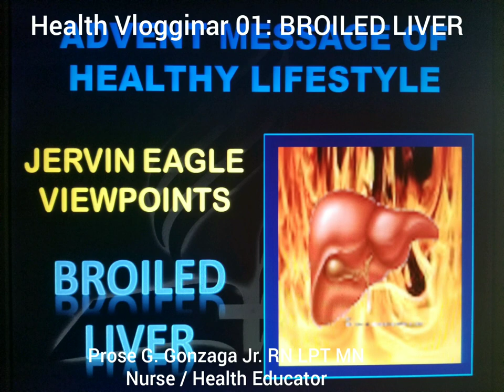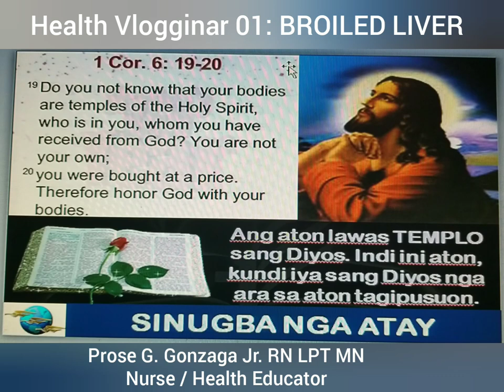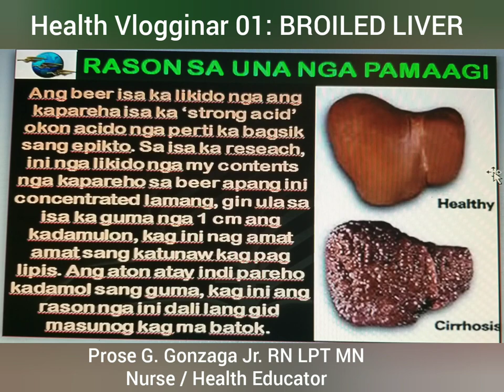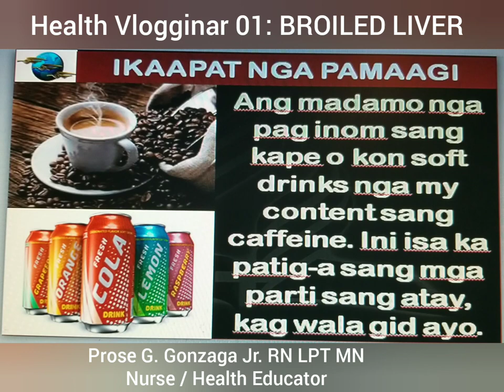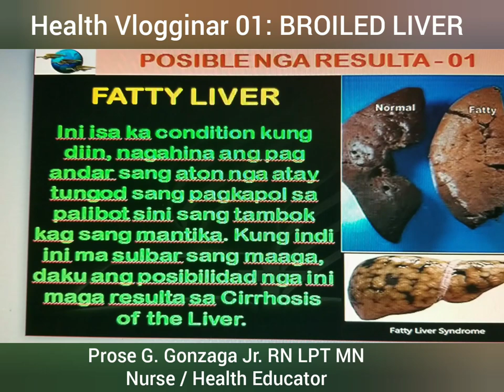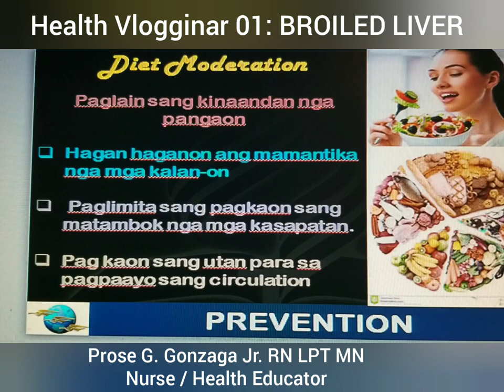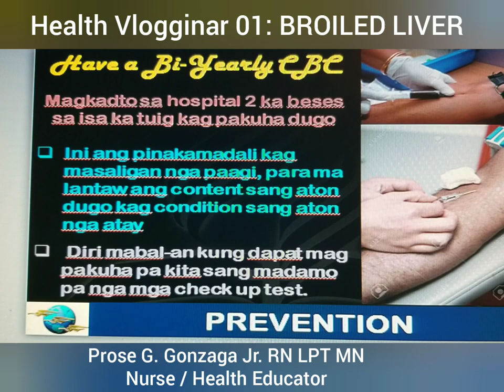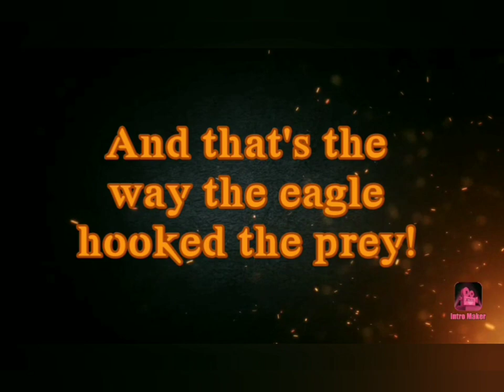JERVIN EAGLE VIEWPOINTS - Health Vlogginar 01: Broiled Liver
Health Education For Liver Protection